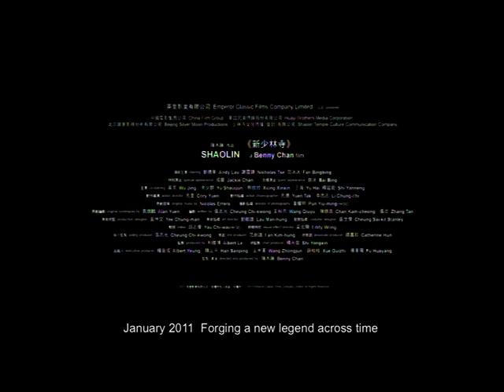SHAOLIN 《新少林寺》Regular Trailer